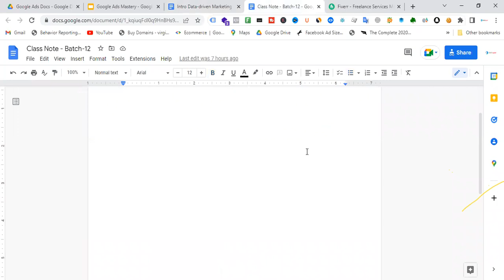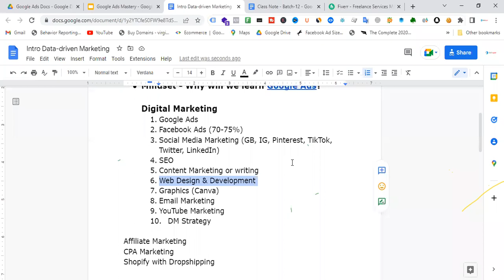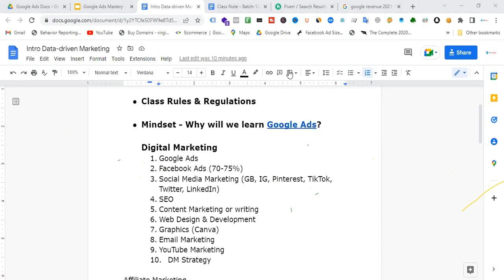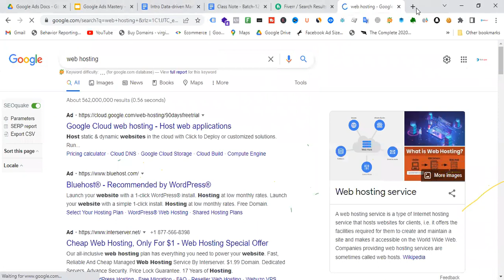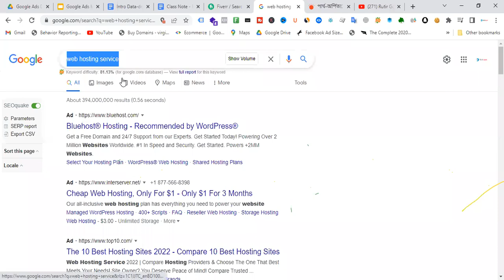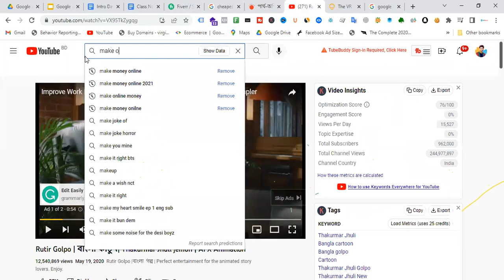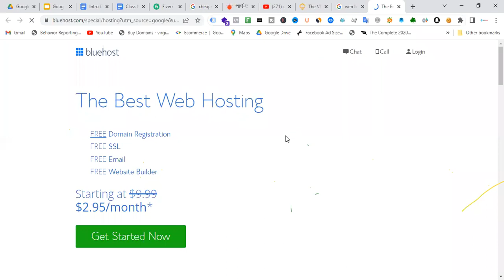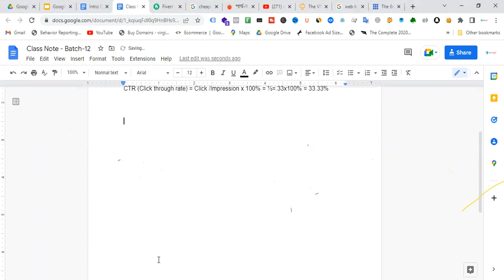Class-01(Batch-12) Understanding Google Ads & Data-driven Digital Marketing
যারা 𝐆𝐨𝐨𝐠𝐥𝐞 𝐀𝐝𝐬-এ মাস্টার হতে চান:
1.𝐆𝐨𝐨𝐠𝐥𝐞 𝐀𝐝𝐬 𝐌𝐚𝐬𝐭𝐞𝐫𝐲 𝐂𝐨𝐮𝐫𝐬𝐞 (𝟑𝟎 𝐇𝐨𝐮𝐫𝐬)
2. 𝐆𝐨𝐨𝐠𝐥𝐞 𝐒𝐡𝐨𝐩𝐩𝐢𝐧𝐠 𝐀𝐝𝐬 𝐰𝐢𝐭𝐡 𝐅𝐢𝐱 𝐌𝐞𝐫𝐜𝐡𝐚𝐧𝐭 𝐂𝐞𝐧𝐭𝐞𝐫 (𝟏𝟓 𝐇𝐨𝐮𝐫𝐬)
3. 𝐀𝐝𝐯𝐚𝐧𝐜𝐞𝐝 𝐆𝐨𝐨𝐠𝐥𝐞 𝐓𝐚𝐠 𝐌𝐚𝐧𝐚𝐠𝐞𝐫 𝐰𝐢𝐭𝐡 𝟏𝟓+ 𝐏𝐫𝐚𝐜𝐭𝐢𝐜𝐚𝐥 𝐔𝐬𝐞 𝐂𝐚𝐬𝐞𝐬 (𝟏𝟎 𝐇𝐨𝐮𝐫𝐬)
4. 𝐆𝐨𝐨𝐠𝐥𝐞 𝐓𝐚𝐠 𝐌𝐚𝐧𝐚𝐠𝐞𝐫 𝐟𝐨𝐫 𝐒𝐡𝐨𝐩𝐢𝐟𝐲 𝐰𝐢𝐭𝐡 𝟏𝟎+ 𝐏𝐫𝐚𝐜𝐭𝐢𝐜𝐚𝐥 𝐔𝐬𝐞 𝐂𝐚𝐬𝐞𝐬 (𝟓 𝐇𝐨𝐮𝐫𝐬)
5. 𝐆𝐨𝐨𝐠𝐥𝐞 𝐀𝐧𝐚𝐥𝐲𝐭𝐢𝐜𝐬 & 𝐓𝐚𝐠 𝐌𝐚𝐧𝐚𝐠𝐞𝐫 𝐟𝐨𝐫 𝐞𝐂𝐨𝐦𝐦𝐞𝐫𝐜𝐞 (𝟏𝟓 𝐇𝐨𝐮𝐫𝐬)
6. 𝐆𝐨𝐨𝐠𝐥𝐞 𝐀𝐧𝐚𝐥𝐲𝐭𝐢𝐜𝐬 𝟒 𝐌𝐚𝐬𝐭𝐞𝐫𝐲 𝐰𝐢𝐭𝐡 𝟐𝟎+ 𝐏𝐫𝐚𝐜𝐭𝐢𝐜𝐚𝐥 𝐔𝐬𝐞 𝐂𝐚𝐬𝐞𝐬 (𝟏𝟎 𝐇𝐨𝐮𝐫𝐬)
7. 𝐆𝐀𝟒 𝐒𝐞𝐫𝐯𝐞𝐫-𝐬𝐢𝐝𝐞 𝐓𝐫𝐚𝐜𝐤𝐢𝐧𝐠 𝐰𝐢𝐭𝐡 𝐏𝐫𝐚𝐜𝐭𝐢𝐜𝐚𝐥 𝐔𝐬𝐞 𝐂𝐚𝐬𝐞𝐬 (𝟐 𝐇𝐨𝐮𝐫𝐬)

👉 কোর্সে দেখানো ডকুমেন্টস গুলো কোথায় পাবো?
প্রতিটি কোর্সের ৩ নং ভিডিওর নিচে ডকুমেন্টস লিংক দেয়া আছে